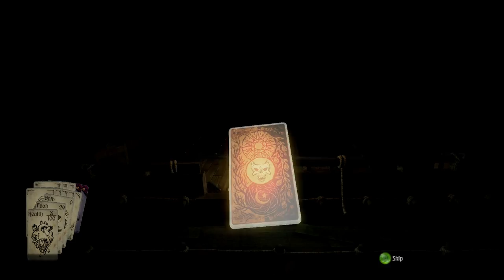Hand of Fate (Ep. 5 - Queen of Skulls)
Welcome to my Let's Play of Hand of Fate, a game of deckbuilding, randomization, chance and skill by Defiant Development.

Hand of Fate is also available on PS4 and Xbox One.